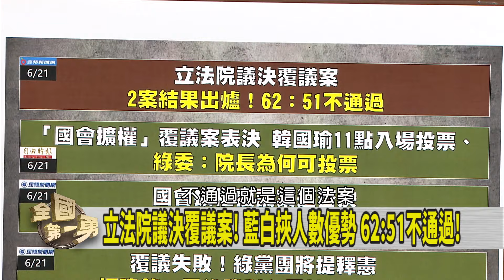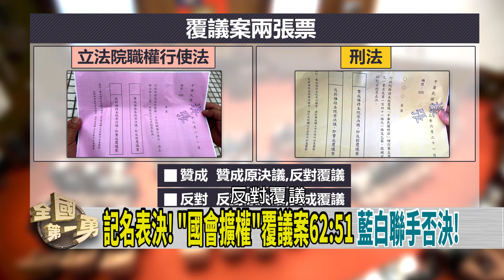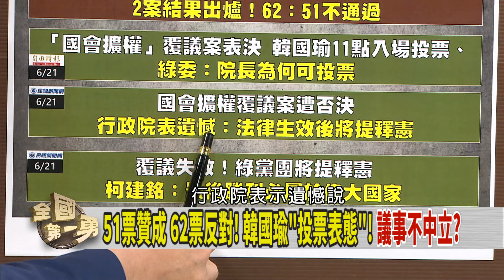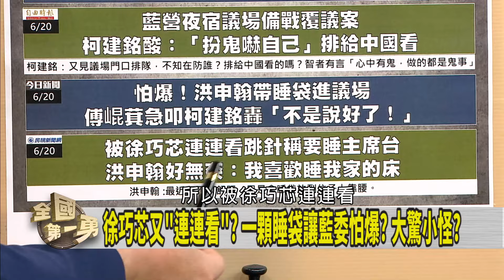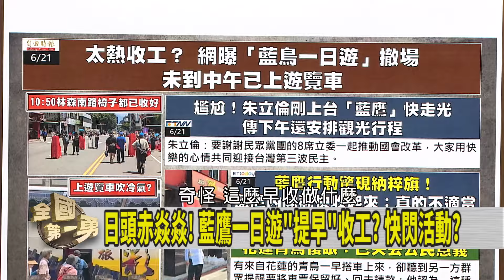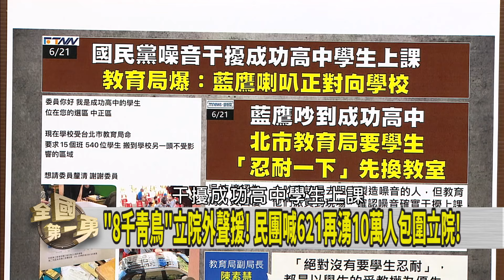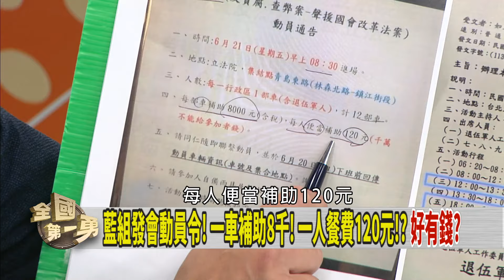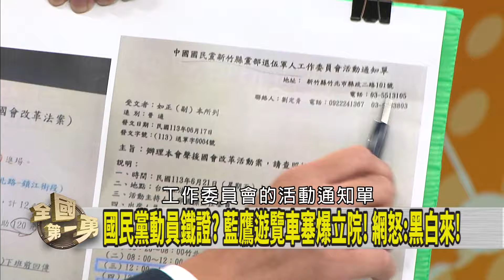覆議案沒過！將提釋憲.暫時處分！ 藍鷹只待2小時？吵到學生換教室？【全國第一勇 精華】2024.06.21(1)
📌日頭赤焱焱! 藍鷹一日遊"提早"收工? 快閃活動?
📌"覆議案51:62"不通過! "韓國瑜投票"綠轟:議事不中立!
📌藍鷹文宣出包!? 英文拚錯成BLIUE!? 藍澄清是"閃電"!?
📌限量收件! 基隆市民瘋搶電動車爆亂象! "黃牛"出手?
📌準戰爭行為! 中國海警持刀劍強登菲船! 奪槍毀設備!?
📌中國南部陷水患! 習近平卻跑去西藏!? 不顧百姓苦難!?

【主持人】
     徐國勇

【節目來賓】
國民黨新北市議員  黃心華